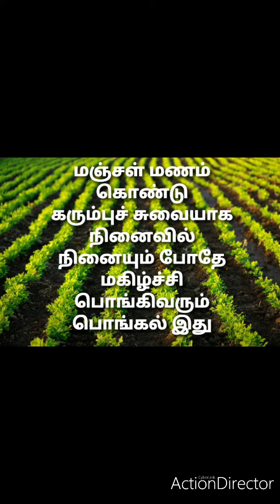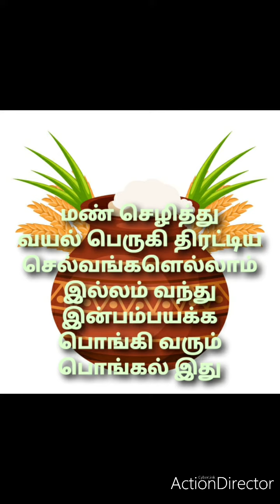🌞🙏தைப்பொங்கல் கவிதை 2024 பொங்கிவரும் பொங்கல் இது இயற்கை திருவிழா